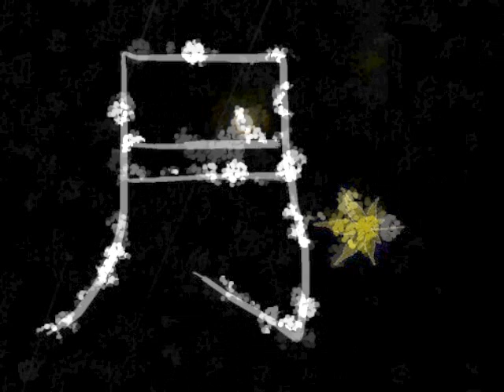月は2重構造（Originalsound）YAMAHA-MU-500